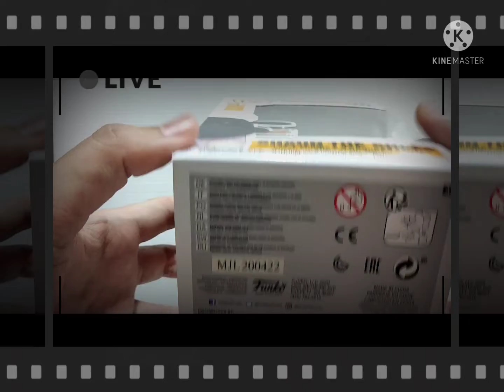Unboxing Funko Pop - Shaun the Sheep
Shaun the Sheep is a British stop-motion children's television series and a spin-off of the Wallace and Gromit franchise. The title character is Shaun (a sheep previously featured in the 1995 short film A Close Shave and the Shopper 13 short film from the 2002 Wallace and Gromit's Cracking Contraptions series). The series focuses on his adventures on a northern British farm as the leader of his flock.

Shaun, an unusually clever shropshire sheep, lives with his flock at Mossy Bottom Farm (the name can be seen in nearly all of the opening scenes), a traditional small northern British farm. Each episode centres around Shaun's attempts to add excitement to their otherwise boring lives. The action snowballs into fantastic sitcom-style escapades, most often because they are fascinated with human technology and culture. This usually brings them into partnership — and sometimes conflict — with the farm sheepdog Bitzer, while they all are simultaneously trying to avoid discovery by the farmer.